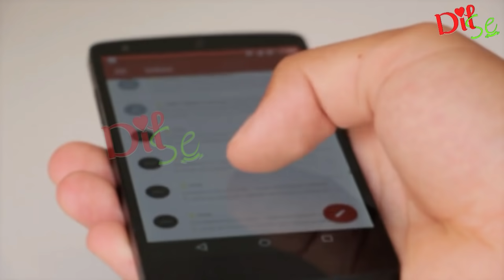भारत और चीन का विवाद हुआ विक्राल! Dilse/ PB/GG